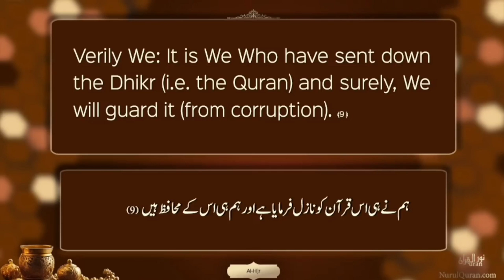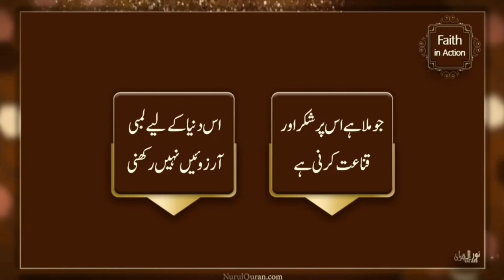Quran ki dictionary hadees hy : Quranic Gems : 14 - DQ24 | Nurulquran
*Description of Quranic gems👇🏻*

Quran ki dictionary hadees hy

Language : Urdu

Nurulquran.com
Nurulquranlive.com